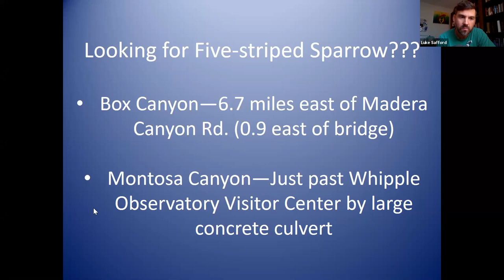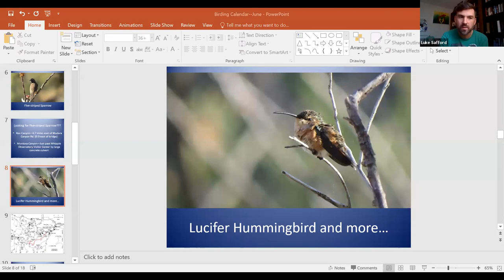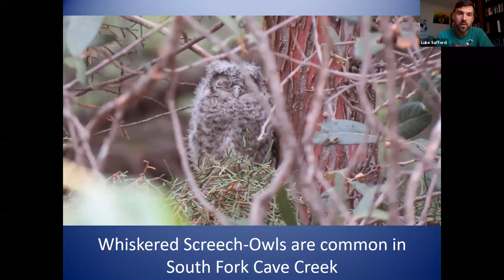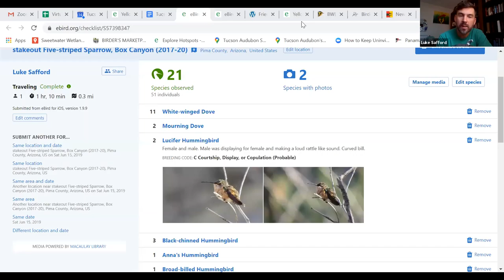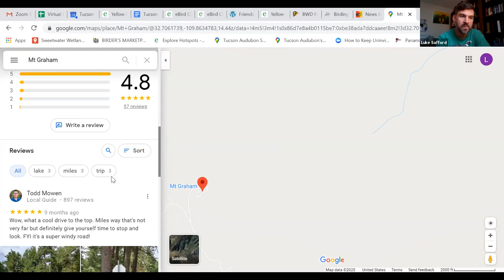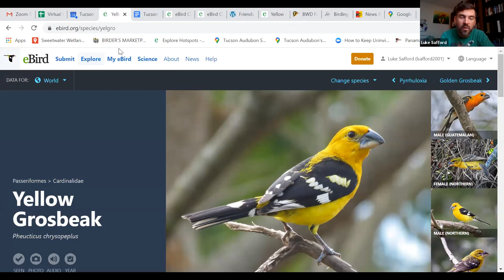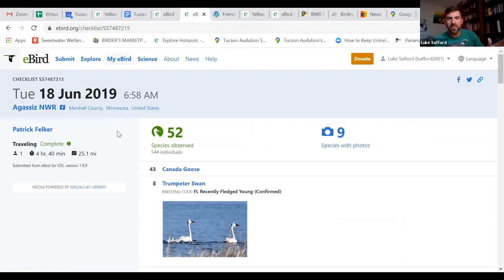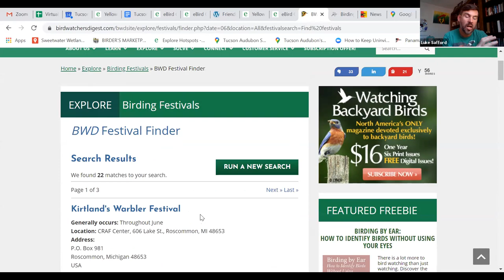Birding the Calendar: Where to Go Birding in SE Arizona in June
One of the most common questions we get asked is "When is the best time to go birding in Southeast Arizona?" Well, it's hard to pinpoint a best month, because there is something unique during every season! This month we'll look ahead to June and the discover some of the birds to look for, where to go around Tucson, and maybe even touch on some spots around the rest of the nation to see what's going on birdwise at the beginning of summer.